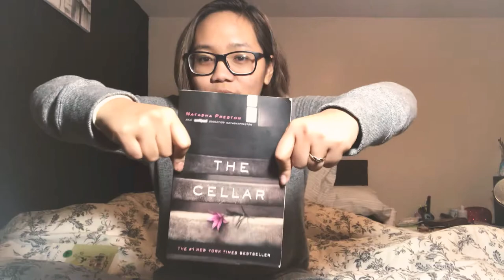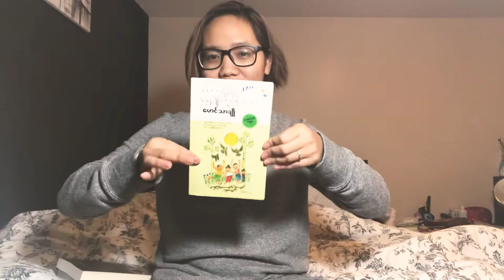The Cellar by Natasha Preston book review in Burmese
This is my 1/12 book for the year of 2019